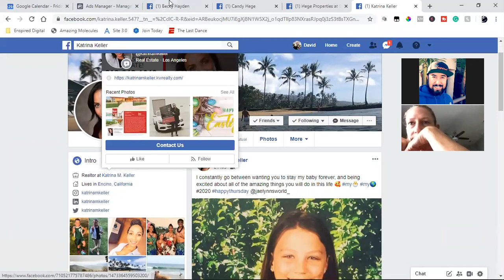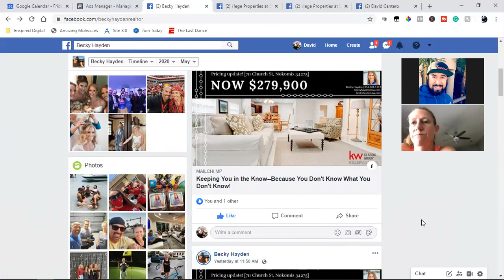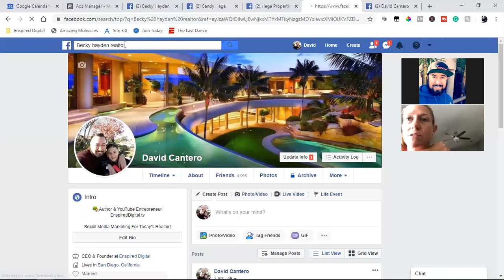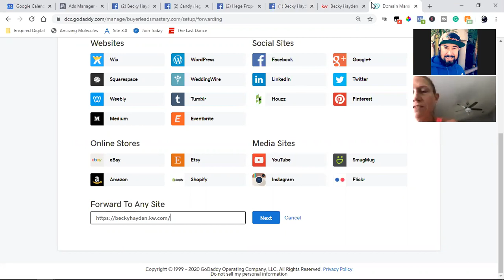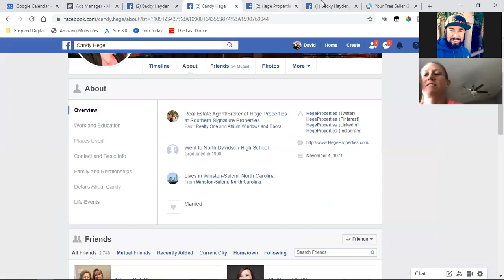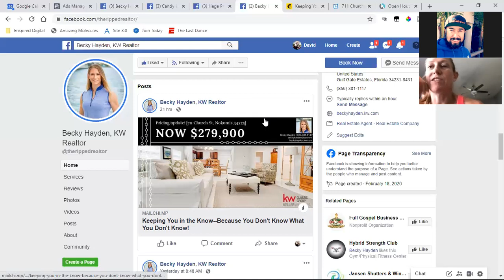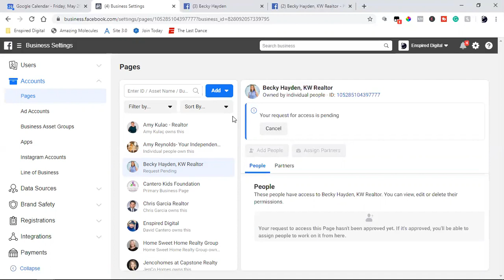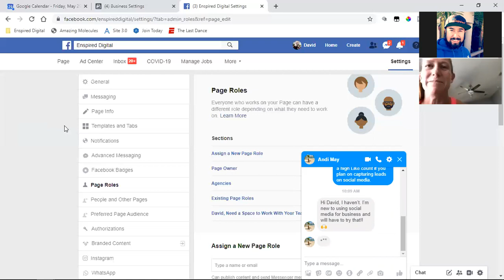SOCIAL MEDIA STRATEGY CALL | REBECCA HAYDEN REALTOR